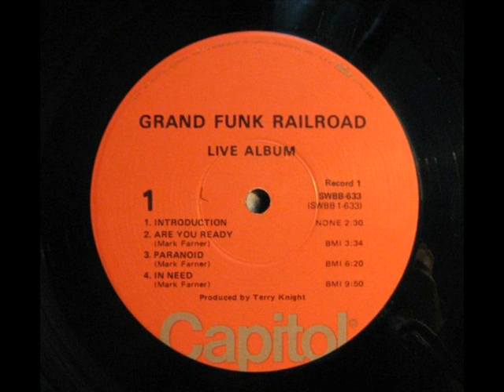Grand Funk Railroad - Live Album - VINILE (Audio Originale - Estratti)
SU EBAY